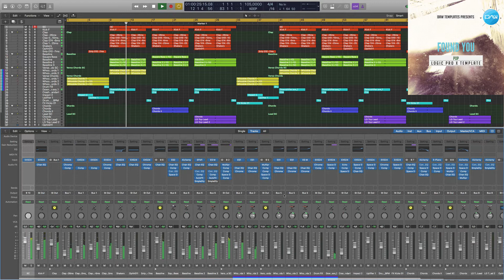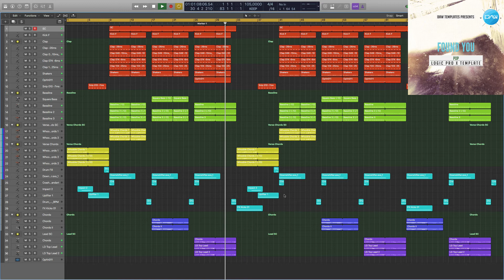Pop Logic Pro X Template Found You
Genre: Pop
BPM: 105
Produced: BY Cj Stone
DAW: Logic Pro X